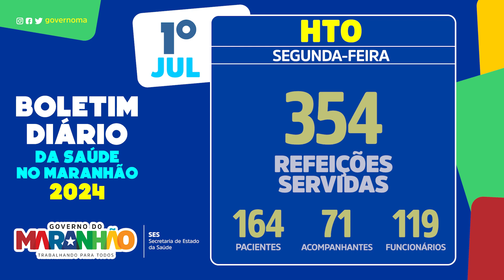Boletim de atendimentos do Hospital de Traumatologia e Ortopedia do Maranhão (HTO), 01/07.